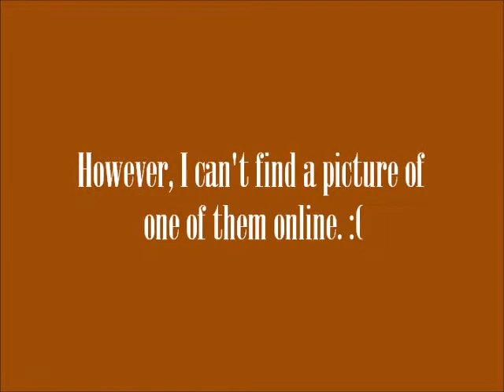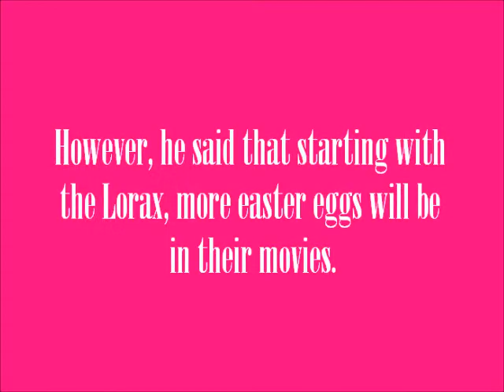The Similarities & Easter Eggs of Illumination Entertainment: Part 2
The second part of my quest to find all the similarities and easter eggs in their movies! Hopefully more to come! :)